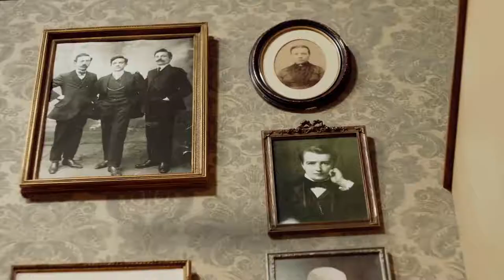Rutherford Falls Official Trailer Season 1 - Ed Helms, Michael Greyeyes, Jana Schmieding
Check out the official Rutherford Falls Trailer starring Ed Helms, Michael Greyeyes, Jana Schmieding

Starring: Ed Helms, Michael Greyeyes, Jana Schmieding

Synopsis: A small town in the Northeast is turned upside down when local legend and town namesake, Nathan Rutherford (Ed Helms) fights the moving of a historical statue.